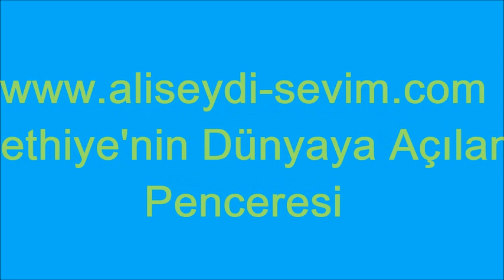Veysel İNCE'nin Cenaze Töreni - Malatya Fethiye